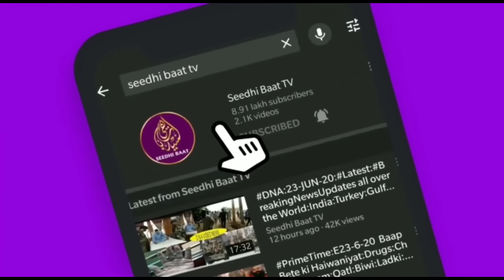8/8/23:Aaj ki Baat KhaasBaat:Din Bhar ki Badi aham aur zaroori,Mulki,aalami,aur Riyasati Khabrein?